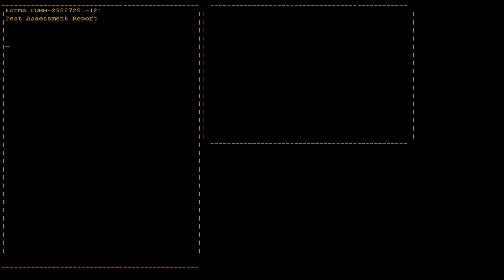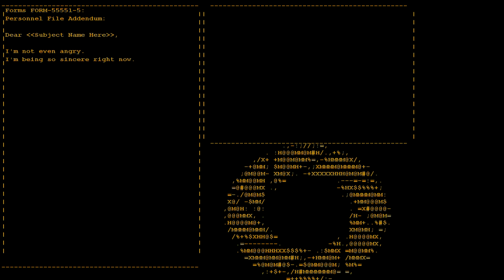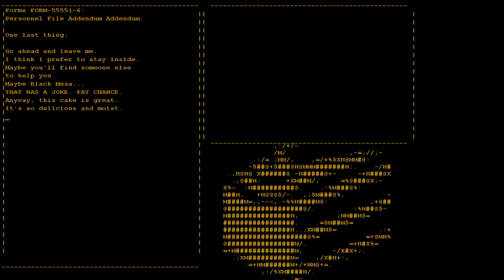[Talkhaus Sings] - {Still Alive} from Portal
Aaaand we return, yet again, for the Talkhaus Sings #8!
This time we have not one, but TWO songs up our collective sleeve:
The two Portal ending songs, Still Alive and Want You Gone!

Special thanks to:

- Wareng (Video Editor)
- Aposke (Coordinator and Audio Editor)
- Everyone who's in the video!
- Alex, whose recording sadly did not make it into the final version...